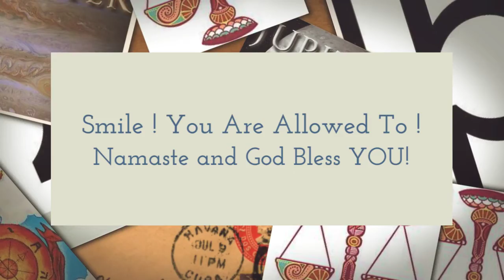April 2017 Tarot Reading For Libra Sunsigns By Karmic Psychic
Libra sunsigns Tarot Reading for April 2017 by Karmic Psychic! Welcome to Karmic Psychic ! Please view all my videos. Some videos are Vedic predictions and others tarot readings! Numerology or Nakshatras . Namaste! for face readings /Vedic Astrology/ numerology /Predictions !

Please add me on Facebook or Twitter or Instagram too !!! See you soon !